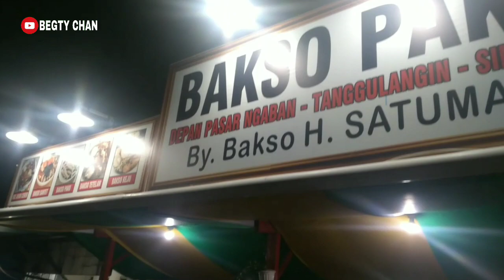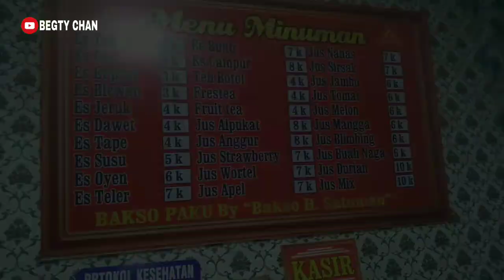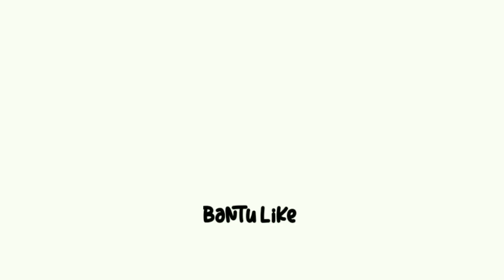BAKSO PAKU DAN SANTET‼ REVIEW - DI TANGGULANGIN SIDOARJO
Assalamualaikum

Halo dolor !!

Kali ini REVIEW BAKSO PAKU lor.
Disini juga tersedia BAKSO SANTET dimana pentol tersebut terdapat isi pentol pakunya.
dan masih banyak menu lain yang mesti di coba lor contohnya varian topingnya macem2 disini. bakso yang sangat unik dan variatif banget.harganya juga terjangkau lor.

Oh ya lor mohon maaf REVIEW blm selesai mati lampu pemadaman . jadi sedikit informasi yang aku infokan lor. mudah mudahan bermanfaat.

Oke lor lanjut simak videonya.

Lokasi
BAKSO PAKU
📍Jl.Raya Tanggulangin Ds.Ngaban
Depan pasar ngaban tanggulangin -  Sidoarjo

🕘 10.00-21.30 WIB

Parkir motor🛵 💸2.000
Parkir Mobil🚗 💸 3.000

cek keseruaannya lor!!
Silahkan simak video sampai habis ya... 👌